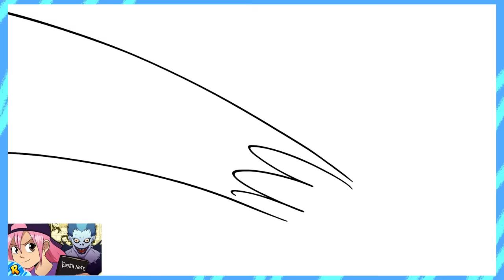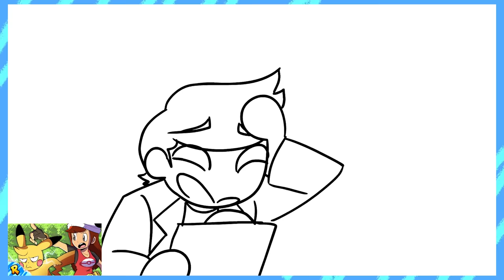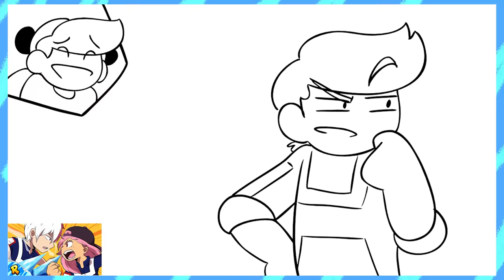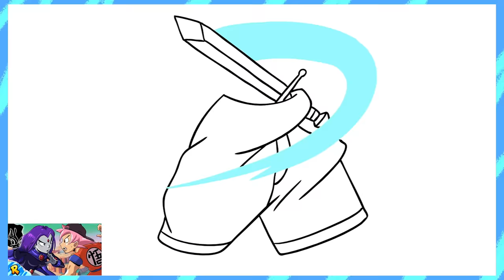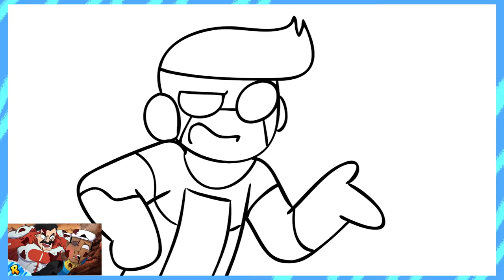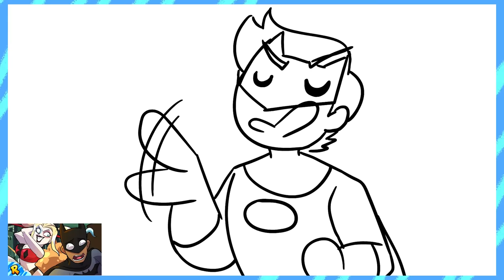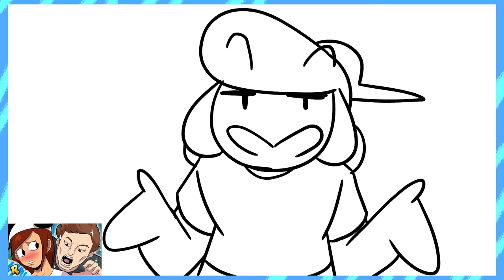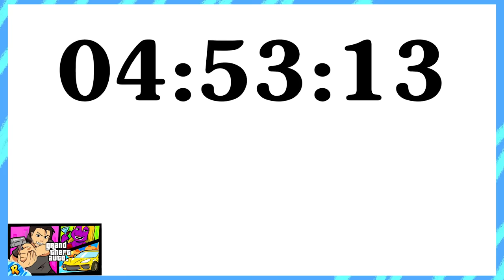Best of Recreyo 2021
the recreyo crew recap our favorite moments of 2021!

Clips:
00:00 Professor Sequoia Tree
0:42 Christian's Plan
1:17 CHHAAARRR
1:44 How to kill your dad
2:33 The sorting CAP
3:32 ballsack
3:59 SHREK?
5:10 PUSSY.
5:55 Pikachu, use tail whip!
7:21 I'm broke after spending all my money on cheese
8:12 We're all snakes.
9:12 Pierto
11:21 Evolving eevee
12:53 Wolfgang
15:29 YOU DONT BOTHER GIVING ME SOME SPRAY?!
16:05 Editors Needed
16:44 I'm apart of a community
19:37 I use... empathy?
20:36 YOU BREAK. YOU BUY.
21:32 I'm finna cook.
22:05 The Knuckles story in SA2
22:47 24 hours
23:22 Ivan's quirks.
24:19 Pluto?
26:15 Dr. Ake vs. Tokoyami
27:39 I am not smarter than a 5th grader
28:03 Den vs. Ivan
29:36 Do you support Union rights?
30:04 Chilly vs. Ivan
30:55 Monke
31:33 The beast boy vaccine
32:15 Whats the name of your business?
32:44 Curt vs. Chilly
34:01 Your best Wilhelm scream
35:34 Greg vs. Trunks
36:49 WOOWW!!
37:29 Dev vs. Ivan 2
38:30 Christian's Nen
39:25 u/dead
40:12 Den, Ivan & Chilly's nen
42:04 Greg vs. Chilly
42:50 YMCA in wisconsin
44:16 Den vs. Tara
46:16 Make Ivan Mad
47:13 Duplicole
47:50 America's Ass
48:49 Tara vs. Greg Part 1
49:59 Chilly vs. Loki
50:44 Your mom's dead.
51:24 Which of these statements is true about the nut?
51:47 You do you boo
52:55 Where is french toast from
55:10 AHHHHH
55:46 The Mara
57:19 Ivan's Height
57:46 Thats a fucking crown.
59:05 Lightning doesn't strike twice
59:53 Unda da sea
1:00:53 Heads or tails
1:01:31 The Enderman
1:03:49 Hanku
1:04:58 OBJECTION
1:05:49 Oven.
1:07:13 Chilly uncensored
1:07:06 Edward is an Incel
1:08:45 Ivan loves madz
1:09:58 He's not obligated to save you
1:12:09 BOFA
1:12:56 Say it... out loud. Say it...
1:13:46 Hosuh commits murder
1:14:26 Post Malone
1:14:40 Goat Mommy
1:15:55 Mr. Mime
1:16:25 The Moldmsall
1:18:26 Teamwork
1:19:32 Pokemon 2000
1:19:58 THIS IS DEMON SLAYER
1:21:15 Maybe if you got rid of that yi yi ass haircut
1:22:26 "I attack den!"